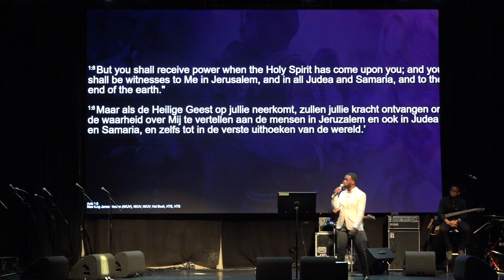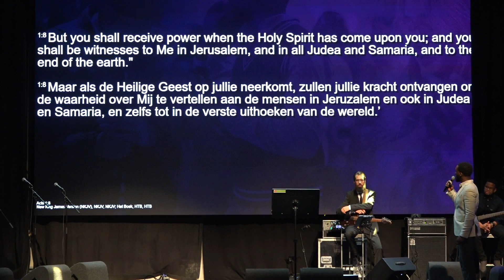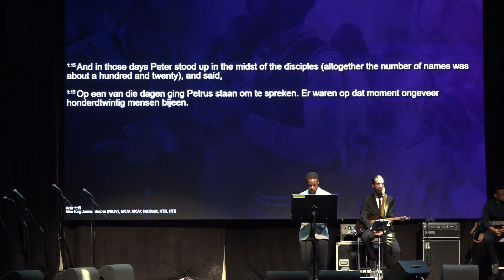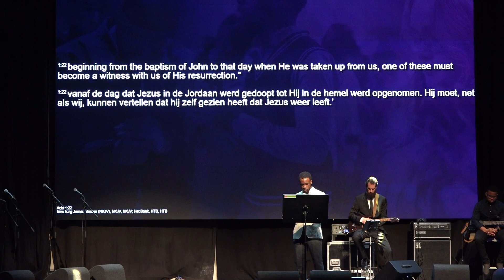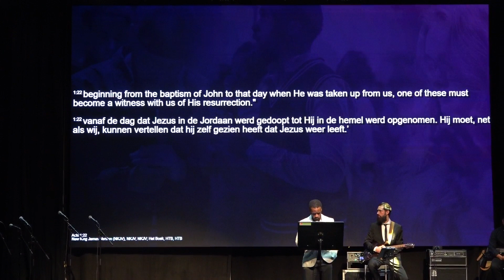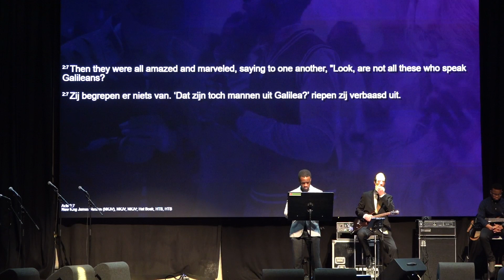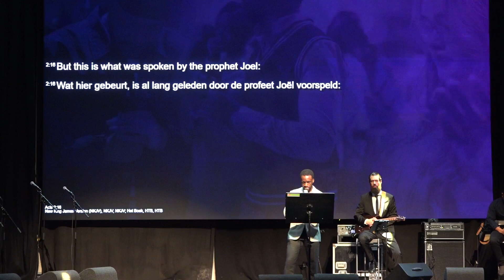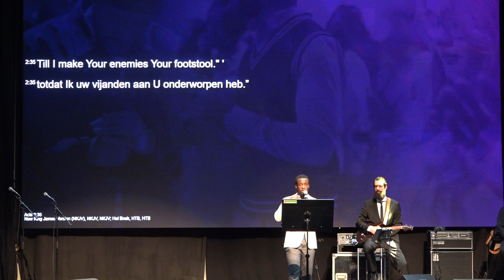Amsterdam City Church | UNLEASHED FOR ACTION Part 1.1.2 | Presiding Elder Junior Obeng Eshun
Join us for this from our Sunday morning experience both IN-PERSON & ONLINE. If you missed church, this is the perfect chance to be in the presence of God.